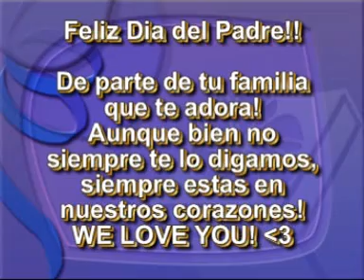El Poema del Padre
Este es un video, hecho por mi como regalo para el día del padre a mi papa! Feliz Dia!!! En la voz de Fernando Alcazar y el muy recordado Paco Stanley, este es: el Poema de Papa.